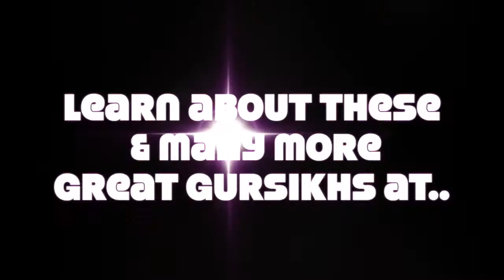Gursikh Trailer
Waheguruji Ka Khalsa Waheguruji Ki Fateh Please share aggressively. If we all share it saves money from advertising. These courses are especially for those sikh kids n families who are not yet connected with sikh history and hence you might think they will not come. Please think about your close and distant contacts and share far and wide. Take a step further give them a call. Every person that comes through your reference to learn about our great heritage will bring you greater Bhaags to connect with almighty Waheguruji. Only 100 seats left!!